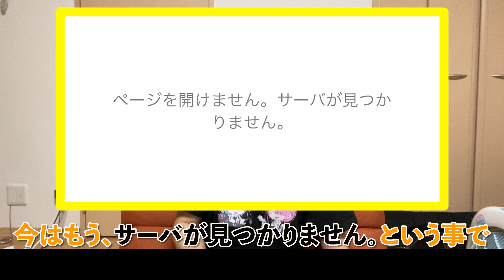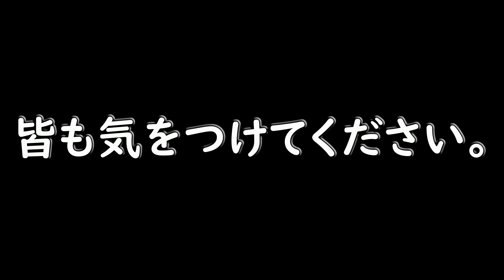クレジットカードの不正利用には気をつけましょう。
食戟のソーマめっちゃ面白い。

イラスト絵師 あきさん